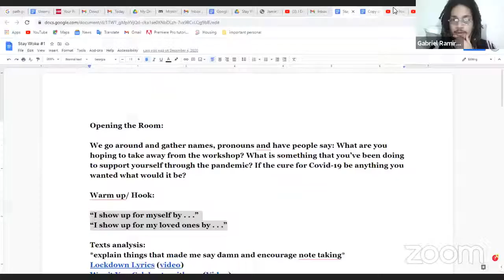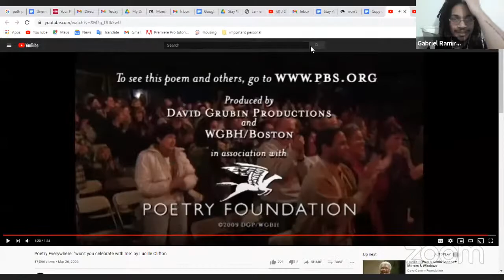Gabriel Ramirez Workshop Series I Am Here: Affirmation as a Form of Resistance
This four-week workshop series encourages participants to reclaim their bodies and histories. It’s time to denounce the false truths others have given us about who we are and our worth. These workshops will examine texts by Audre Lorde, Lucille Clifton, James Baldwin, Jericho Brown, and Ocean Vuong in conversation with visual artists like Frida Kahlo, Kehinde Wiley, Flying Lotus and Nick Cave.